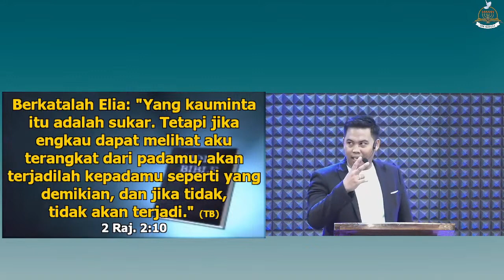Orang Yang Setia Akan Dipakai TUHAN | Light Of Life | ZFM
Saudara yang sudah setia selama ini ternyata akan dipakai TUHAN loh ..

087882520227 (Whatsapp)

Terimakasih.